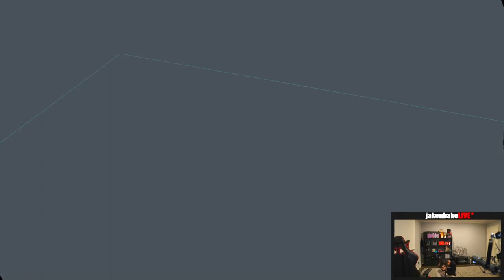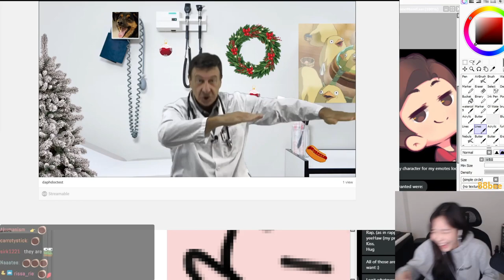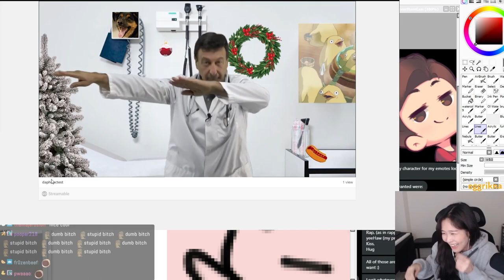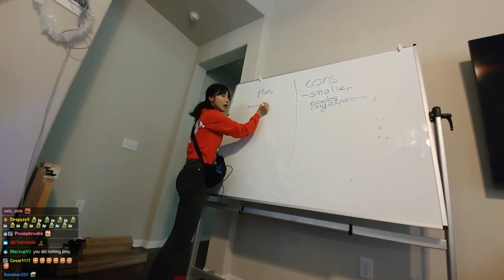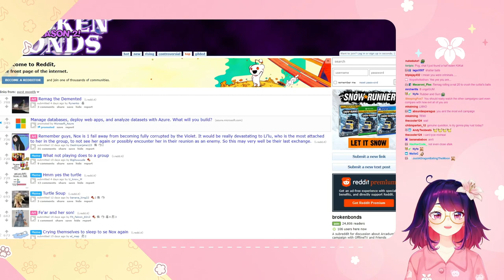Toasts Bullies Temmie | Sykkuno's Wholesome Rap | Scarra Body Pillow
Temmie Gets Bonked. Sykunno Writes a Rap For His Friends. Where Can I Get a Scarra Body Pillow? (ASKING FOR A FRIEND)